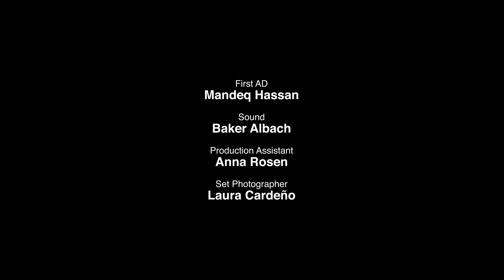2. One Park, Seven Stories – In Therapy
Sheldon has had a traumatic experience, but it taught him something important about his new friends.

Written and acted by Spider Hetherington, this short explores a fictionalized version of a real life experience Spider had.

This, and the other videos in this series were created over the winter/spring of 2020/21. Due to COVID restrictions all our creative work occurred online, and we were finally able to film in person (outdoors, following all COVID protocols) in August of 2021

Writer: Spider Hetherington
Dramaturgy: Sheena D. Robertson, Edward Darayni
Actors - Sheldon: Spider Hetherington, 'Therapist': Sheena D. Robertson
Director: Edward Daranyi
Artistic Director: Sheena D. Robertson
Copyright Kick Start Arts 2021

Funding Thanks To: Toronto Arts Council, Ontario Arts Council